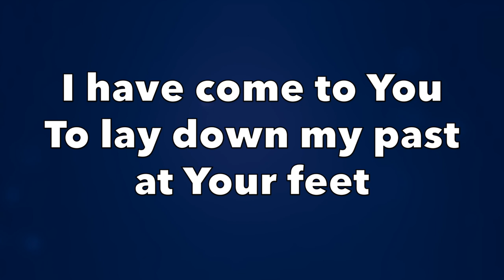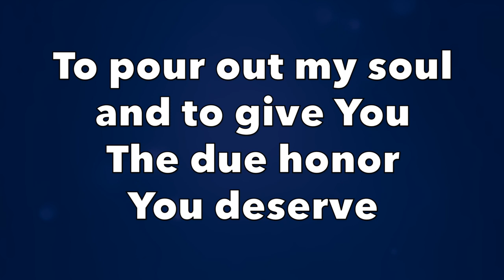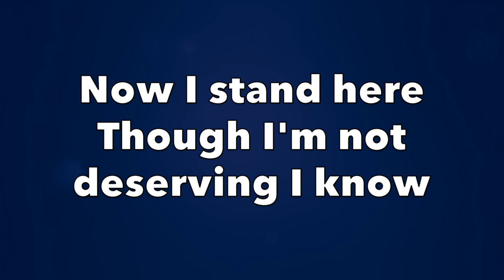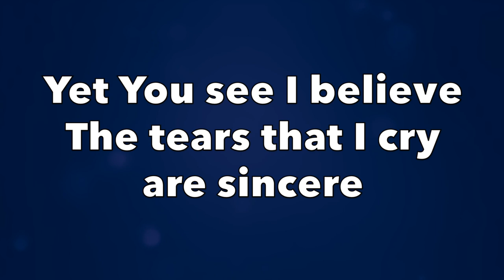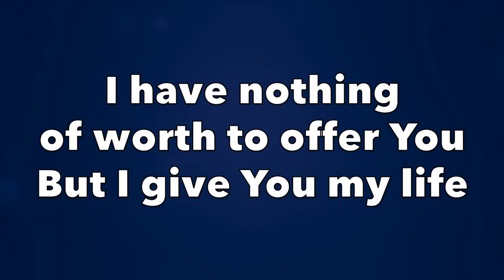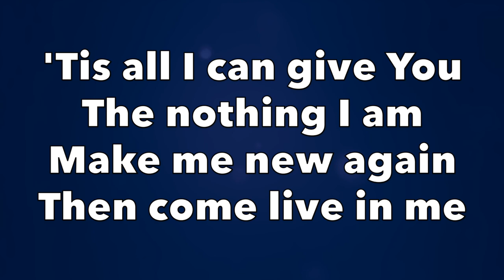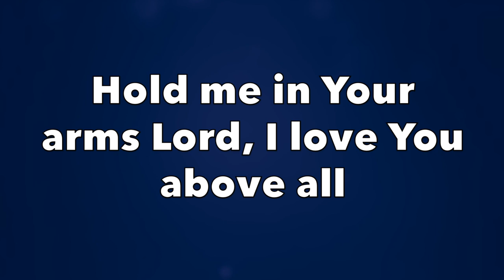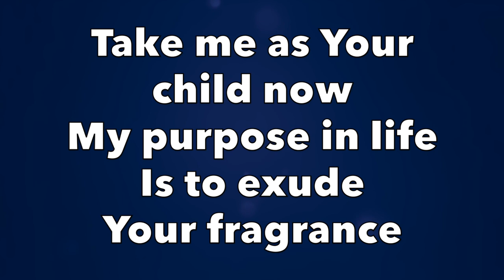The Essence Of Me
I.
I have come to You
To lay down my past at Your feet
To pour out my soul and to give You
The due honor You deserve

Now I stand here
Though I'm not deserving I know
You know where I've been, who I am
Why I bring You this perfume

Yet You see I believe
The tears that I cry are sincere
I have nothing of worth to offer You
But I give You my life

'Tis all I can give You
The nothing I am
Make me new again
Then come live in me

Hold me in Your arms Lord,
I love You above all
Take me as Your child now
My purpose in life
Is to exude Your fragrance

II.